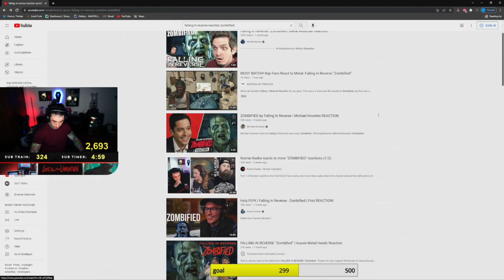Ronnie Radke REACTS to Michael Knowles' REACTION to "Zombified" (Falling in Reverse)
Ronnie Radke watches Michael Knowles' reaction to Falling in Reverse "Zombified" on his 2/20/22 Twitch stream.